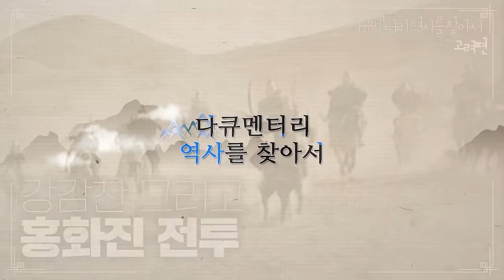강감찬 그리고 흥화진 전투 | [다큐멘터리 역사를 찾아서 고려편 #255] KBS라디오 20090906 방송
[다큐멘터리 역사를 찾아서 고려편 #255] 강감찬 그리고 흥화진 전투 | KBS라디오 20090906 방송

진행자 김연갑
연출자 권영진
작가 조수연

출연자 최규성,교수

초록

* 드라마 구성 ; 현종의 개경 행
* 출연 ; 최규성 상명대학교명예교수

- 현종이 거란을 피해 나주까지 피신을 하는 과정
- 거란 공격에 따른 당시 피해규모(역사기록 소실)
- 고려 침략 당시 거란의 국력
- 강감찬 장군의 가문
- 거란과 고려사이의 여진의 위치는

- 드라마 구성 ; 강감찬 장군의 활동이 돋보이는 거란과의 전투 상황
- 강감찬 장군 관련 여러 가지 설화 소개
- 강감찬 장군 관련 설화가 유난히 많은 이유
- 귀주대첩과 흥화진 전투를 어떻게 구분해야 하는가
- 송나라와의 관계 등 당시 줄타기 외교가 필요했던 배경
- 장락궁 사건에 대해
- 거란을 물리칠 수 있었던 고려의 힘은?